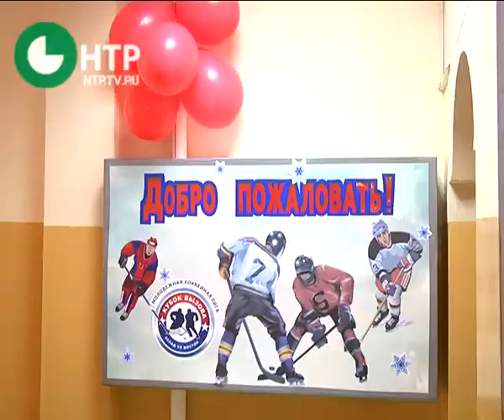Благотворительная акция "Молодежки"